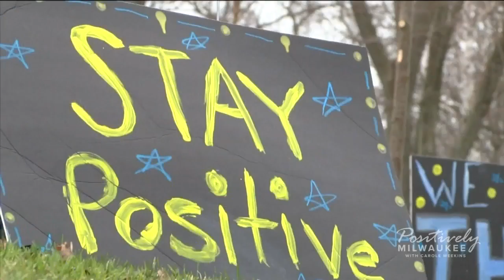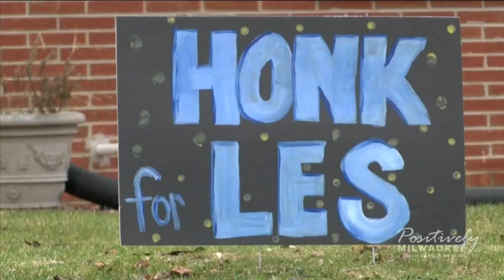Teachers parade through Port Washington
Some teachers missed their students so much, that they paraded through Port Washington to say hello.